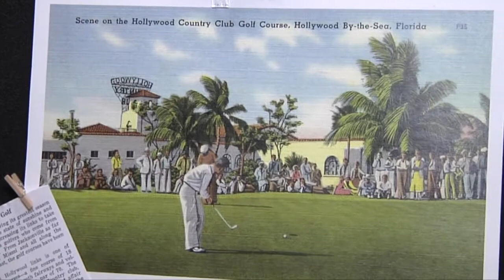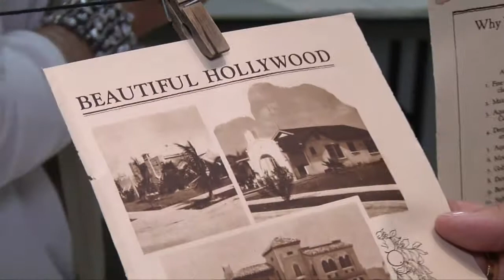The Story Behind the Postcards